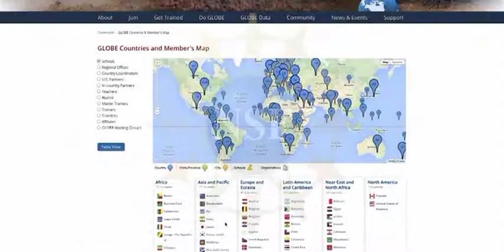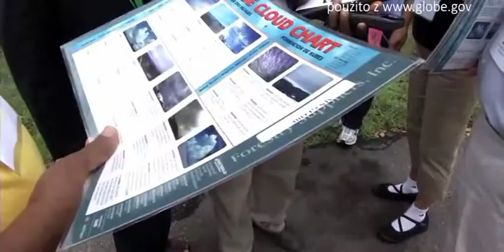GLOBE Games 2017 - 1 Zahájení her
Představení GLOBE programu a slavnostní zahájení GLOBE Games 2017!